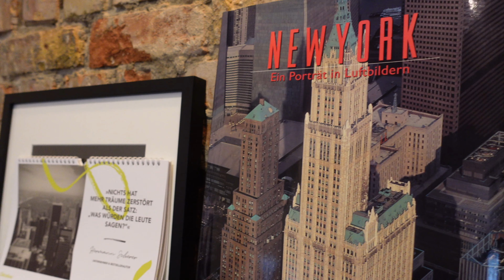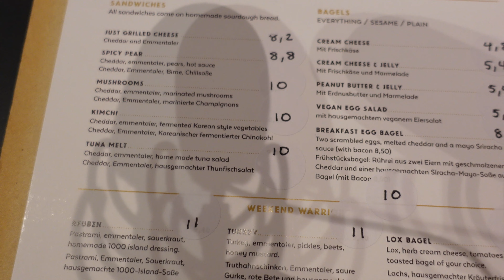Die Besten Sandwiches der Stadt 🥪🤤 | Grilled Cheese Sandwich wie in New York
Die Besten Sandwiches der Stadt by Food Flash!
In dieser erster Folge im neuen Jahr nehmen wir euch mit zu unserer ersten Mahlzeit. Dieser Food Spot hat uns total überrascht, weil wir mit nicht so großen Erwartungen hingegangen sind. Doch im Video erfahrt ihr, dass wir wohl die Besten Sandwiches der Stadt gefunden haben. Absolut mega lecker. Seid also gespannt!

Hier ist die Adresse zu den Besten Sandwiches der Stadt Hamburg:

- Lowinsky's NY Coffee & Tea: Lehmweg 36, 20251 Hamburg

Viel Spaß mit unserem Food Flash Kanal!